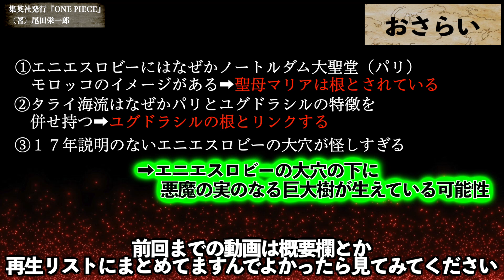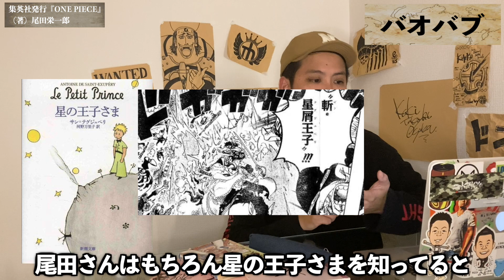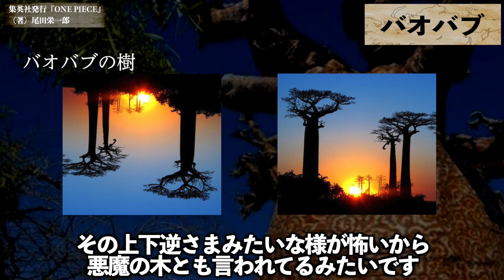ずっと隠されてる3番目の樹【ワンピース ネタバレ】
まさかさかさまぐーるぐる。グーグルぐるぐるグールぐる。あーすグローブグールぐる。

ジュエリーボニー最終結論！ビッグマムとの因縁、母親としてのプライド【ONE PIECE ネタバレ】【ワンピース 考察】

イム様の正体❶ 医務様!? 908話「くれは」と仏のセンゴク・仏のトの康・ビビ・シュガーでわかる【ワンピース ネタバレ 考察】不老を実現する人間国宝!? 再編集版 ONE PIECE 最新
ひとつなぎの大秘宝の正体、意味、右目のノーランドと左目のロジャー【ワンピース ネタバレ考察 】ONE PIECE 海円暦727年に何が起きたのか？笑い話ではない？
ワンピースの漫画内の「月」には意味がある!? 光月トキは生きている!? 尾田栄一郎先生の恐るべき構成力!!!【ワンピース ネタバレ 考察】三日月の伏線!! ONE PIECE考察 最新 再編集版
シャンクスがサボに消されることがわかってしまいました。四皇にまつわる法則がヤバすぎる。【 ワンピース 1053話 最新話 考察 】 ※ジャンプ ネタバレ 注意